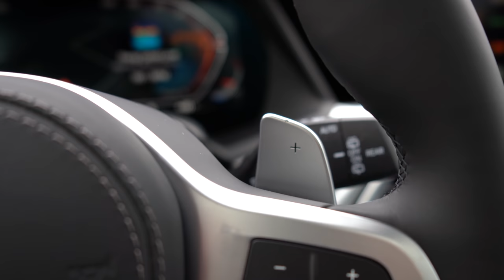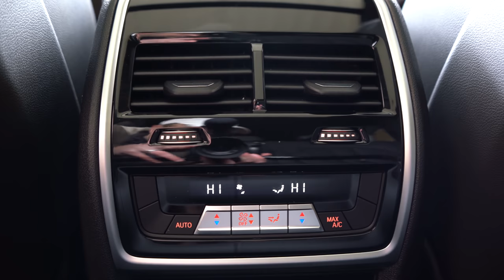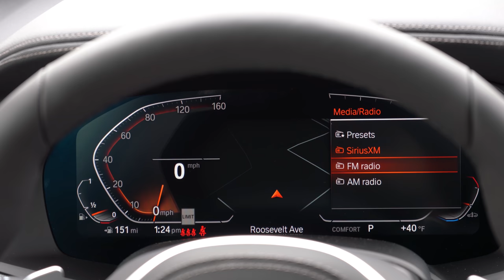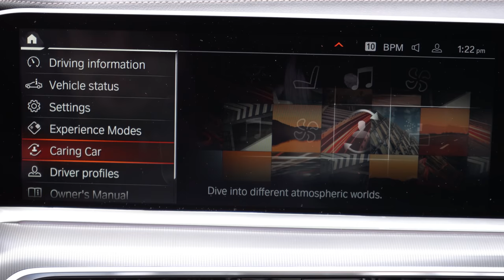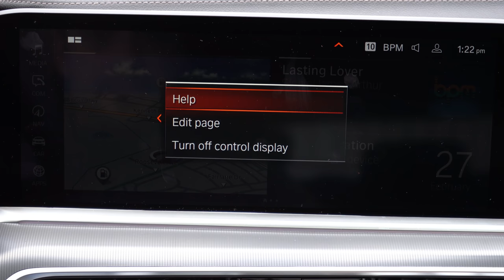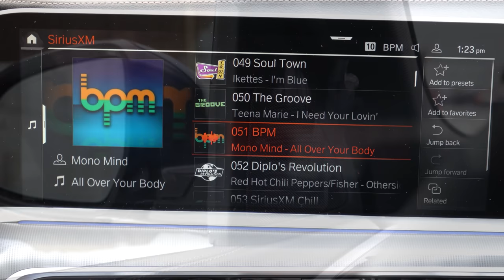2021 BMW X5 xDrive40i Review | Nearly Perfect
In this video I'll go for a test drive & completely review the NEW 2021 BMW X5! I'll test out acceleration, braking, steering feel, cargo space, rear legroom, sound system, exhaust clip & much more!

Big thanks to Apple BMW in York, PA for allowing me to check out the NEW 2021 BMW X5! For more information on their inventory please feel free to visit their website below.